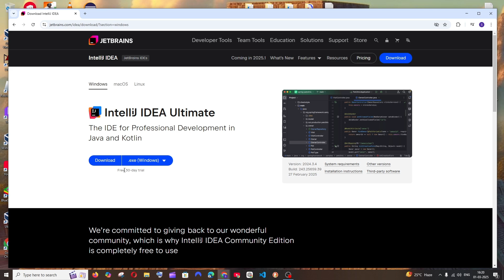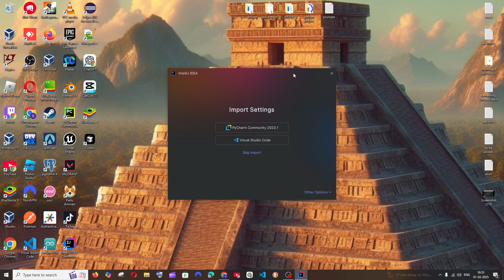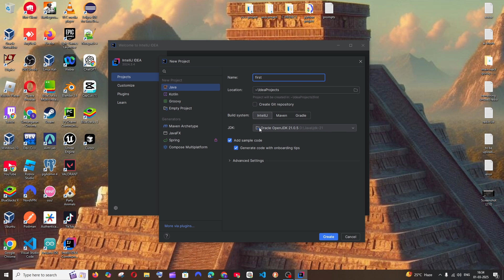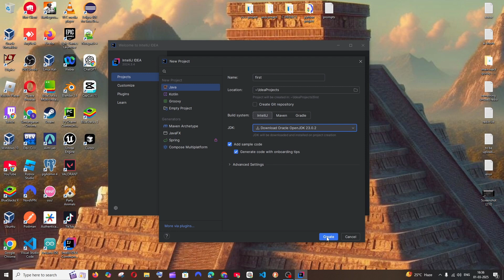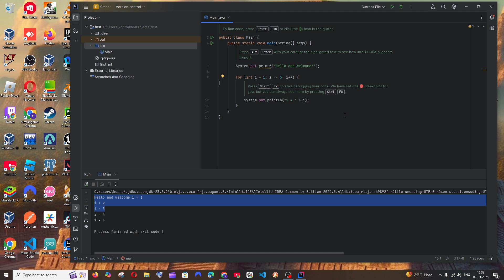How to Download and Install IntelliJ IDEA and Setup for Java on Windows 10/11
In this tutorial we will see how to download and install intellij idea community edition and also setup for java jdk to run your first program